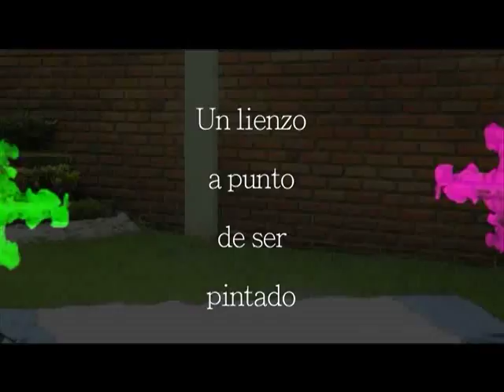AUTORRETRATO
Autorretrato realizado para la clase de Taller de Sensibilización